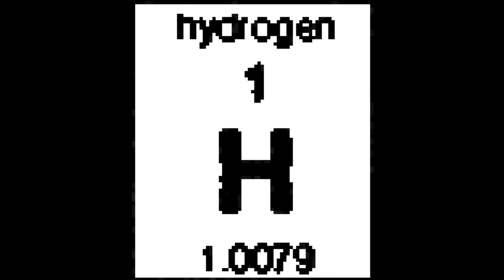Revoc - PeriodicSongs: Hydrogen